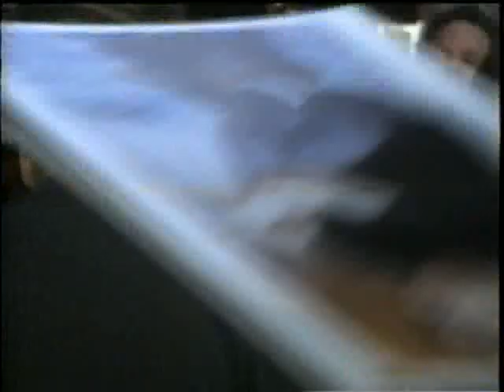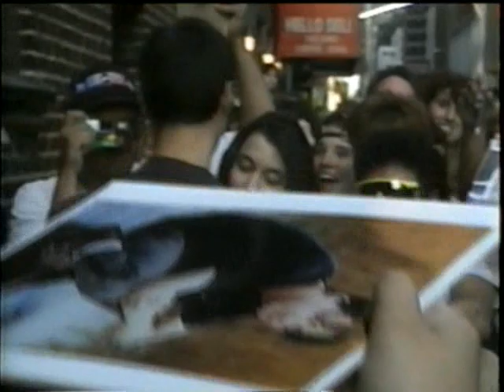Celebrity Sitings in New York City, Keanu Reeves, David Letterman, June 1994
My buddies and I were visiting New York city and had no idea how to find the Ed Sullivan Theater but we eventually found it.  After standing around the back doors for a while we were in for a treat.  David Letterman came out and sent a couple of guys out in a cab.  Then we saw 2 of the evenings guests, Keanu Reeves and Johnny Cash!